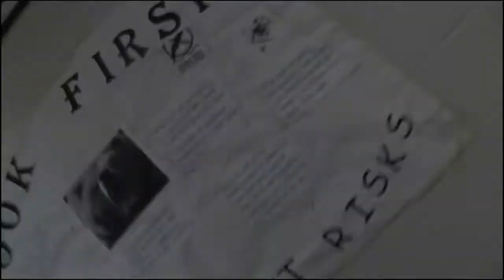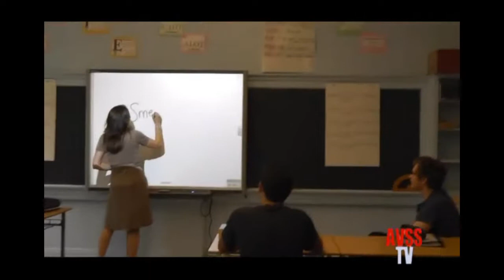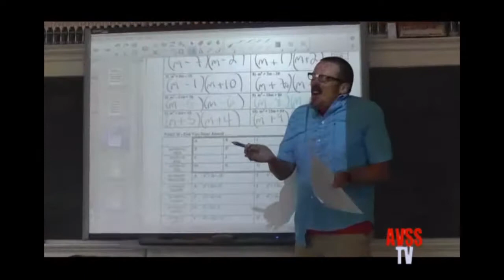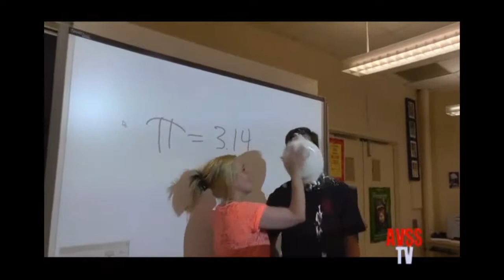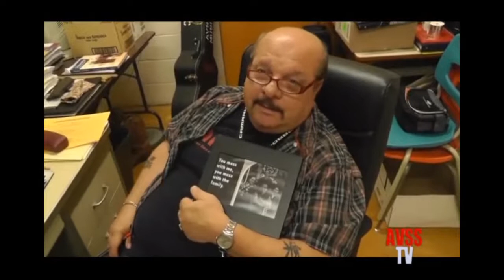AVSSTV - Teacher Takeover Broadcast